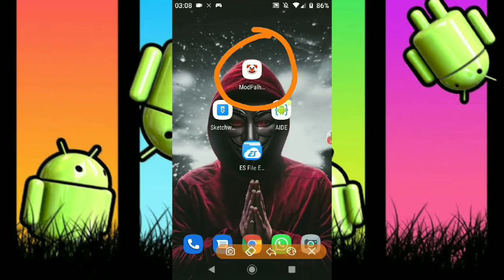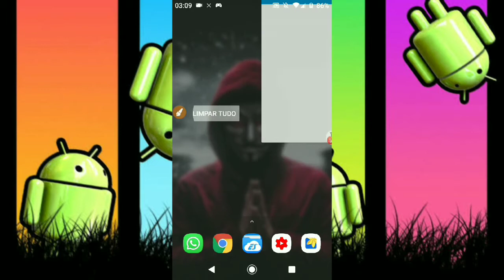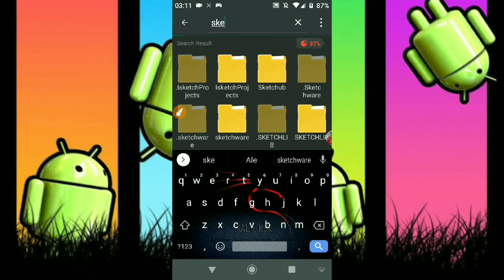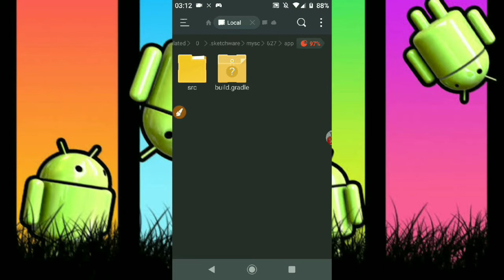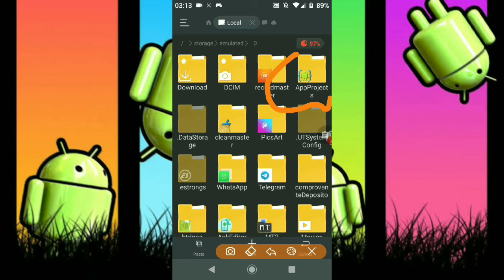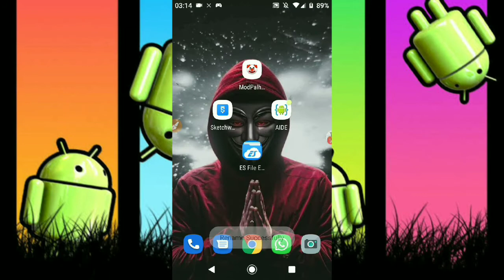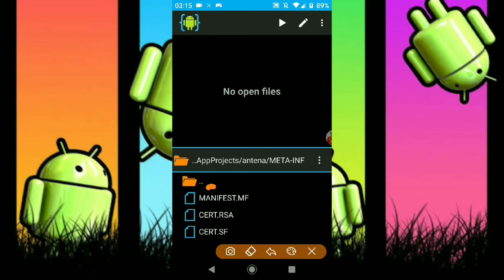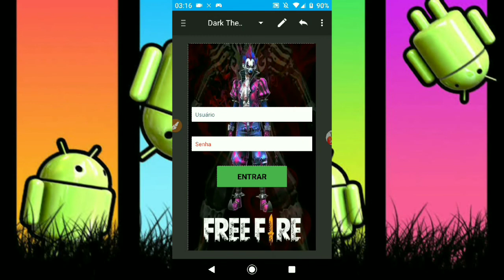Como exporta um projeto do SKETCHWARE para dentro do AIDE